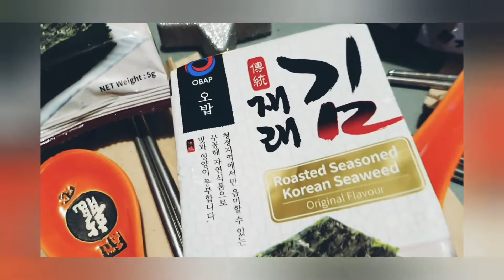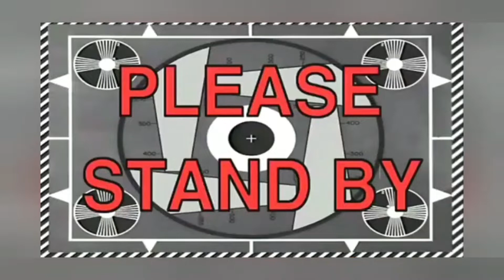New Year Celebration in New Zealand ||007 vlog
NZ New Year